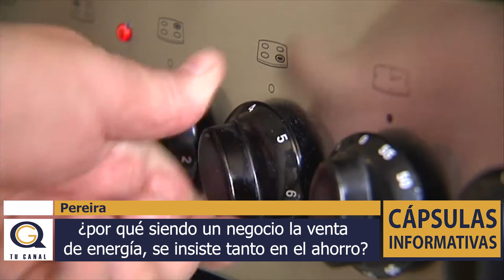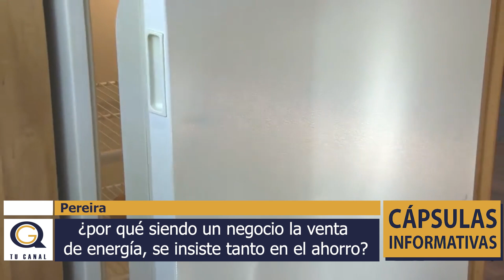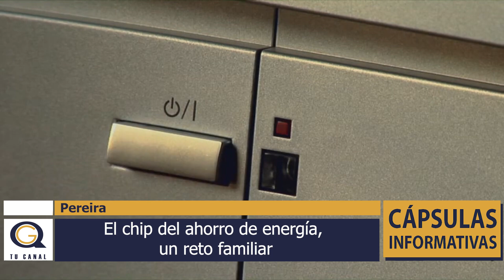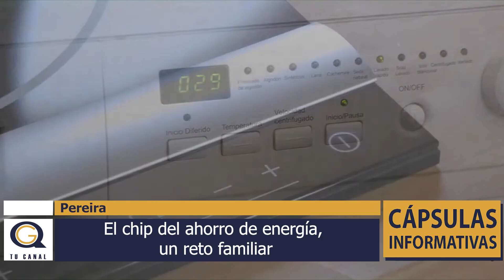¿POR QUÉ SIENDO UN NEGOCIO LA VENTA DE ENERGÍA, SE INSISTE TANTO EN EL AHORRO?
La gerente de la Empresa de Energía de Pereira-Cartago, Yulieth Porras Osorio explica los posibles alcances de ahorrar energía eléctrica en los hogares.